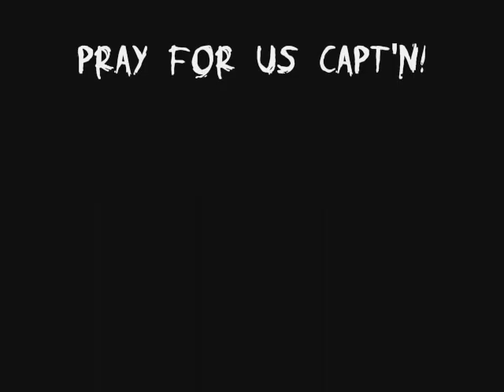Captain Beefheart's WELL - version #1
On the steps of a ne'r visited Catholic church in the Mojave Desert town of TRONA, two die-hard fans of Captain Beefheart perform a tribute to their infamous leader.